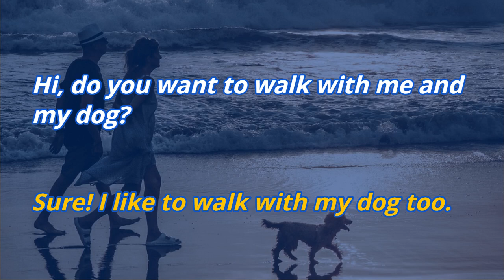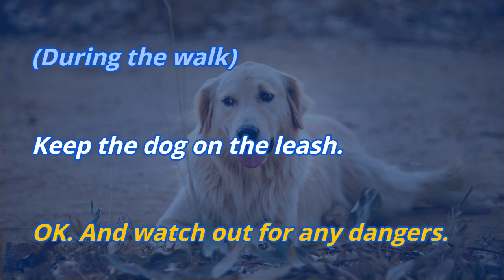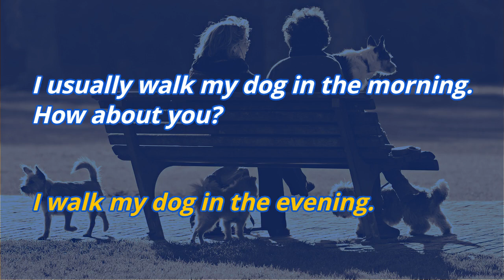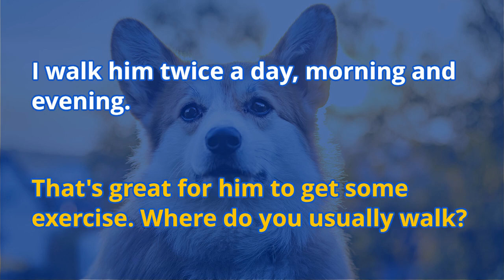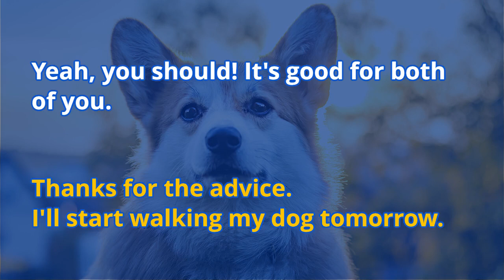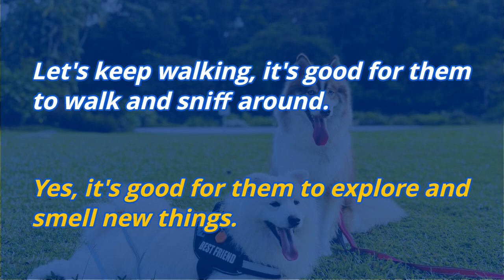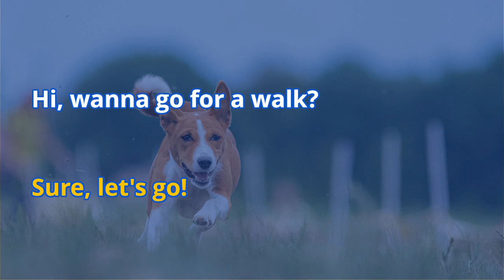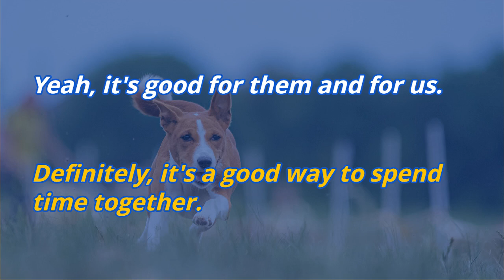Learn English conversation: Small Talk-11 Taking a Walk with Your Dog.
Learn English conversation on various topics and speak your English like a native speaker.